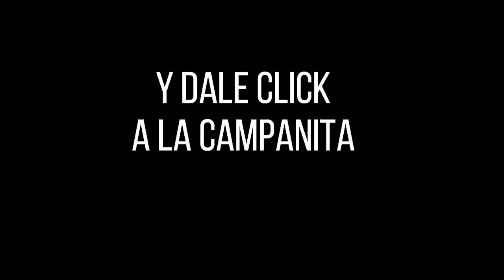LA CARIBEÑA NOCHE Resultados MIÉRCOLES 16 de febrero de 2022 ✅🥇🔥💰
Hola buenas noches, te presentamos los resultados de las loterías y chances en Colombia, vamos con el Resultados del Chance Caribeña Noche del MIÉRCOLES 16 de febrero de 2022.